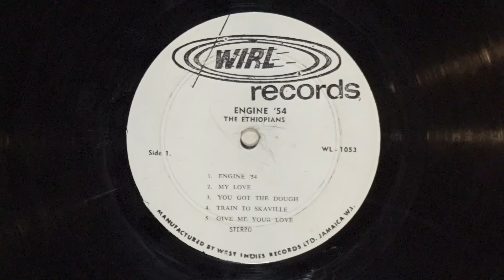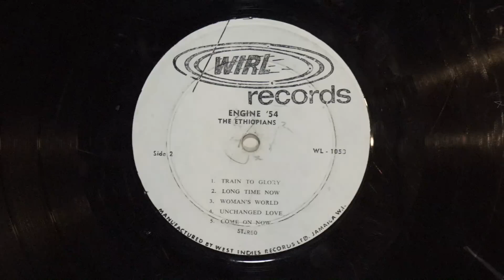The Ethiopians - Engine 54 | 12" Wirl 1968 | Full Album - rare Jamaican press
Engine 54 the jamaican rocksteady train from Kingston to Montego Bay. Listen this ultra rare, 1st Jamaican press from 1968. No Digital Remaster!

A1 00:17 Engine 54
A2 02:56 My Love
A3 07:32 You Got The Dough
A4 10:38 Train To Skaville
A5 13:35 Give Me Your Love
B1 16:12 Train To Glory
B2 19:03 Long Time Now
B3 21:32 Woman's World
B4 24:29 Unchanged Love
B5 27:47 Come On Now

The vocals and riddims are splitted in stereo. I used the Monomix button on my amplifier, but it doesn't work 100%.

Produce by Garnet Hargreaves
Recording Engineer: Lynford Anderson
Manufactured by West Indies Records LTD, Kingston, Jamaica
Cut: WL - 1053